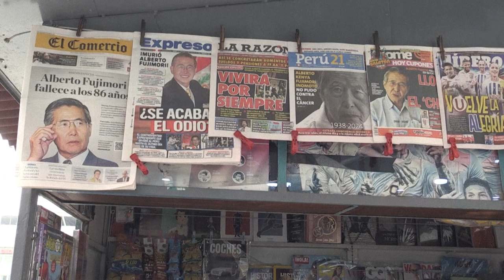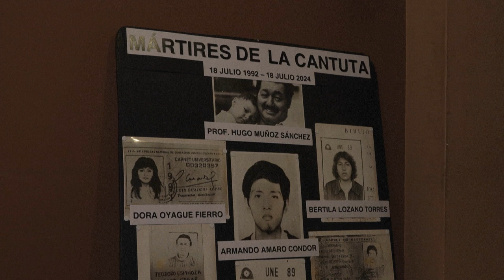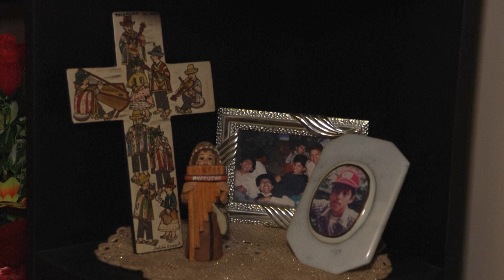Fujimori murió "sin pedir perdón", lamentan familiares de víctimas de matanzas en Perú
"Alberto Fujimori se fue con crímenes impunes y sin pedir perdón", lamentaron el viernes familiares de víctimas asesinadas por militares en las matanzas de Barrios Altos y Cantuta, por las cuales el fallecido expresidente peruano fue condenado a 25 años de prisión por crímenes de lesa humanidad.